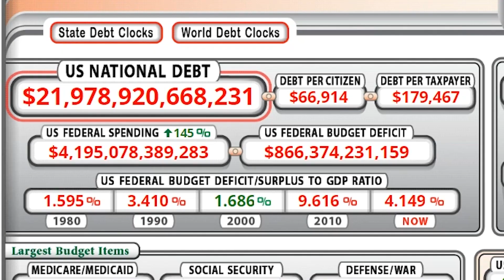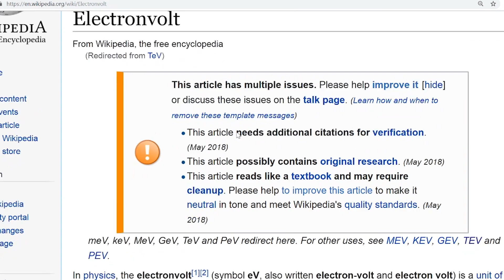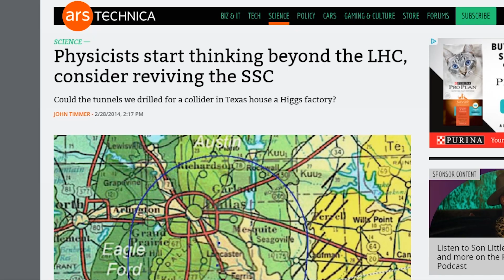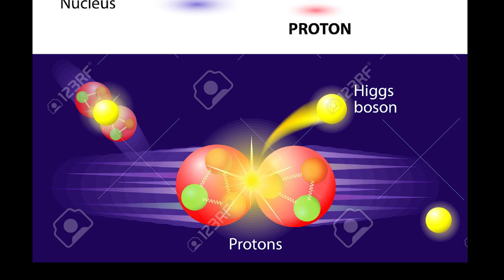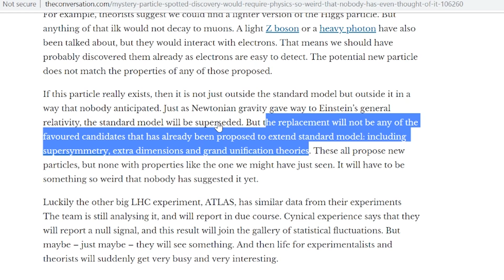FDWB - Word's Largest Particle Collider That Never Was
This video is my attempt to fill in some gaps or answer questions I had while listening to the Joe Rogan podcast. It is a little different than my usual uploads around the farm, but it is winter time and there isn't much to do on the small hay farm.

In retrospect, this was a little outside of my brain's comfort zone. I should have started with something a little easier to grasp.

**From Joe Rogan Experience with guest physicist Brian Cox**
Full podcast here: I took the clip from about 2:04:30

In the 1990s, the United States was building a particle collider in Texas that would have been the largest in the world. It would have been as much as 3x bigger than the Large Hadron Collider in Europe.

Unfortunately, a loss of willpower and financial support doomed the project and it sat abandoned.

Sources:

"Mystery Particle" found?